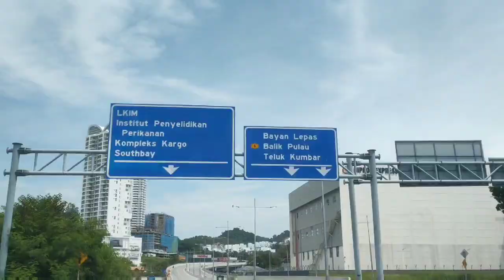07/06/2020 Project At Teluk Kumbar Settle